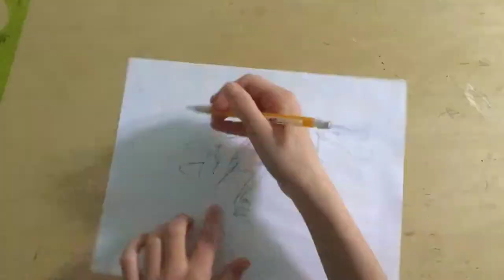March Hare | speed draw: Alice in wonderland